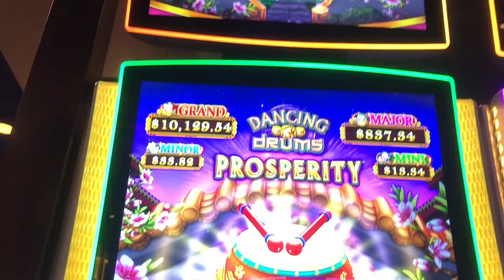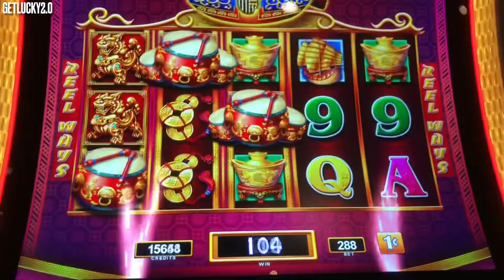Dancing Drums Prosperity 🥁🥁